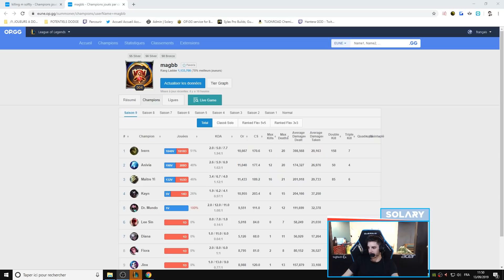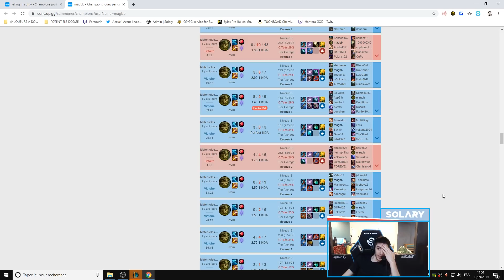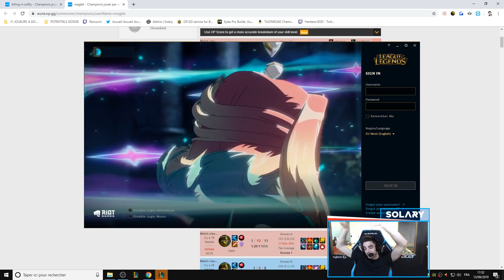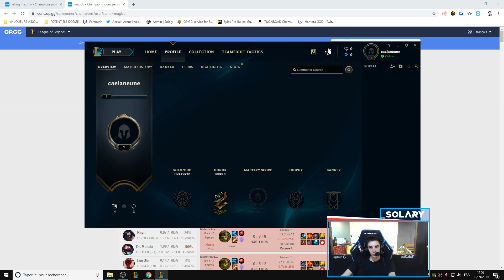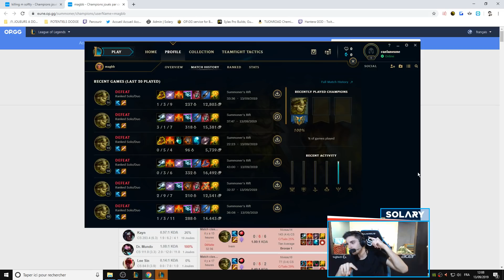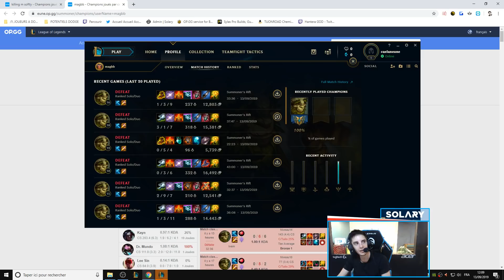L'IVERN GHOST SMITE SILVER A UN NOUVEAU BUILD ! - Les pires OTP du Game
J'y crois pas il a trouvé un playstyle encore plus délirant !